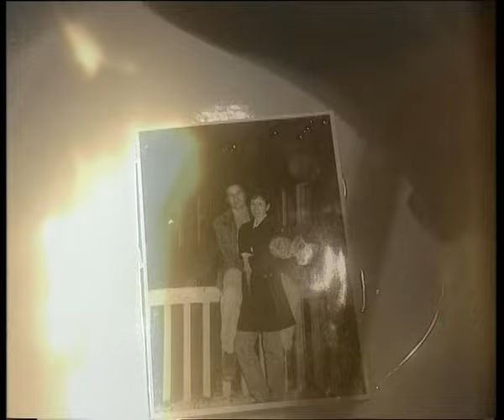Maja Blagdan - Samo jedan život imam (Official video)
Maja Blagdan - Samo jedan život imam
Album: Vino i gitare

Glazba: Zrinko Tutić
Tekst: Nenad Ninčević
Aranžman: Nikša Bratoš